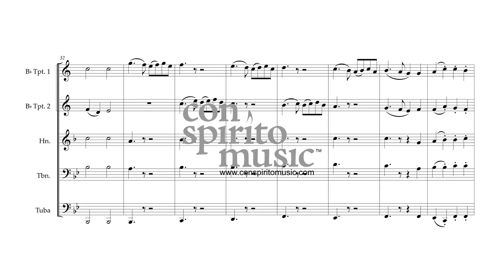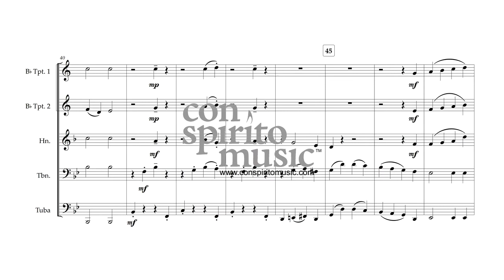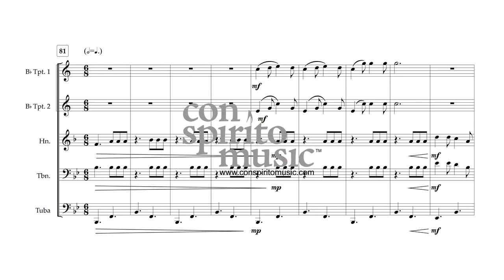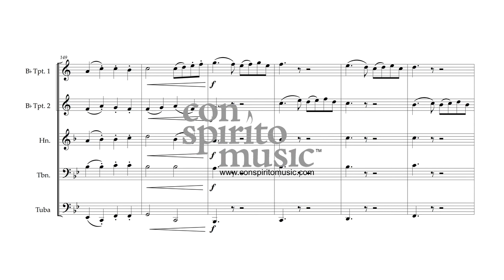An English Christmas — brass quintet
This medley brings together four familiar English carols in a delightful, entertaining arrangement.

“Ding, Dong! Merrily on High” is actually French in origin, appearing as the tune “Le Branle de l'Official” in Orchésographie, a book of dances written by Thoinot Arbeau and published in 1588. Its lyrics, about Christmas bell-ringing, were written by Anglican priest George Ratcliffe Woodward and published in his Cambridge Carol-Book in 1924.

“God Rest Ye Merry, Gentlemen” first appeared on an English broadsheet about 1760; its composer and lyricist are unknown.

“Here We Come A-Wassailing” is also believed to have been printed on a broadsheet for distribution around Yorkshire circa 1850.

“Good King Wenceslas” is known as an English carol for its lyrics, written in 1853 by the great hymn-writer and Anglican priest, John Mason Neale. However, its tune owes greatly to “Tempus adest floridum,” a Spring carol appearing in the 1582 Finnish song collection Piae Cantiones.